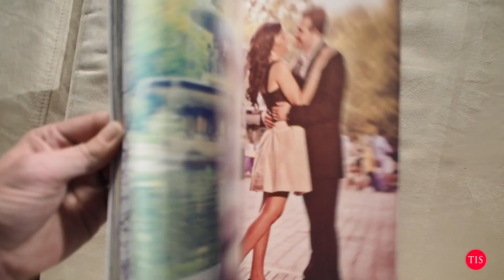WPPI 2015 Master Class with Charles and Jennifer Maring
Charles and Jennifer Maring will be teaching at Master Class at WPPI 2015 in Las Vegas titled The 4K Media Mashup and Emerging Markets.

With success in photography and video for over 20 years capturing the nuptials of celebrities, dignitaries, and clients of discerning taste and style, Charles and Jennifer Maring remain on the forefront of the wedding photography industry.

In their class they teach photographers how to succeed on any level and in any market. This year their class will be inspirational, and will showcase how they are using the latest camera, lighting, and marketing technologies to stay out in front of the competition. Seating is limited, so make sure to sign up.

to learn more about their photography.